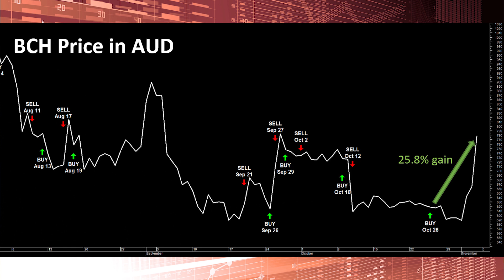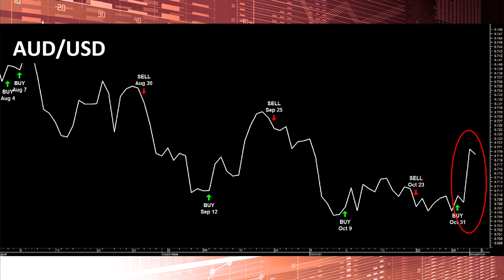Ainslie Intelligence, Weekly Digest. AI Trading Signals.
Watch this week's Ainslie Intelligence recap on the week that has been. Use our AI trading signals software and outperform the market.